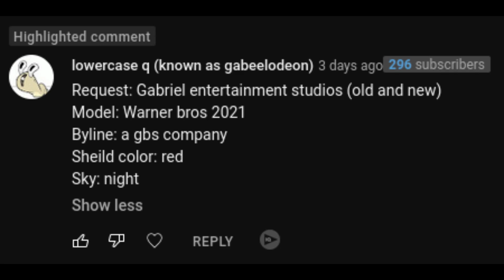[Request] Gabriel Entertainment Studios 2021